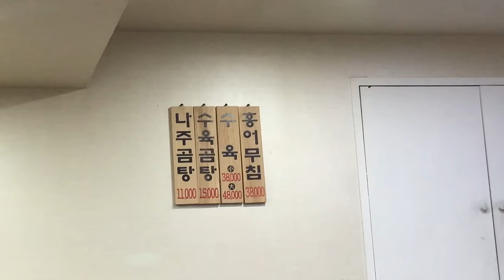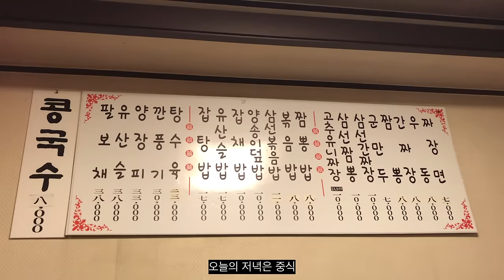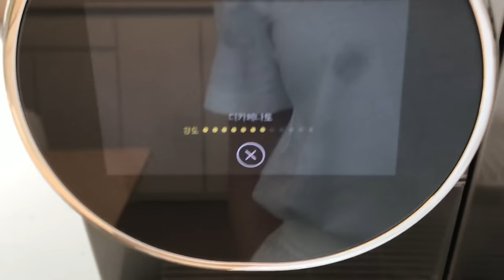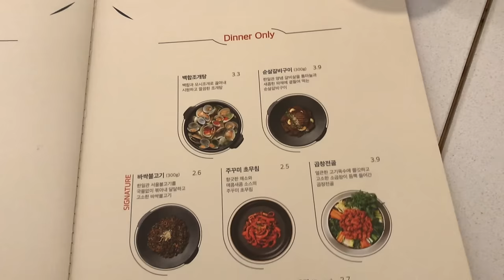세상에는 맛있는 게 너무 많아 ᰔ